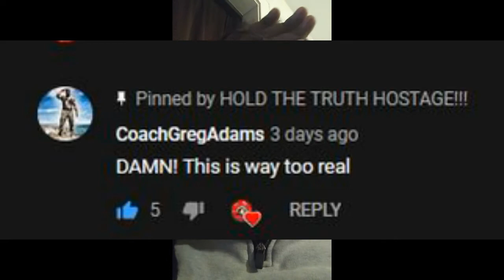No ALPHA MALES???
Why there is no such thing as an ALPHA MALE in a society where the goverment takes the mans role